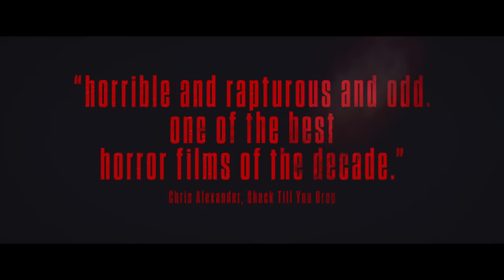Baskin - Official Trailer I HD I IFC Midnight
Opening in theaters and VOD March 25th

Starring: Muharrem Bayrak, Gorkem Kasal, & Fatih Dokgöz

A five-man unit of cops on night patrol get more than they bargain for when they arrive at a creepy backwater town in the middle of nowhere after a call comes over the radio for backup. Entering a derelict building, the seasoned tough guys and their rookie junior, who’s still haunted by a traumatic childhood dream, do the one thing you should never do in this kind of movie: they split up. They soon realize they’ve stumbled into a monstrous charnel house and descend into an ever-more nightmarish netherworld where grotesque, mind-wrenching horrors await them at every turn. This is one baskin (that’s “police raid” to you non-Turkish speakers) that isn’t going to end well. But wait! Things aren’t what they seem in this truly disturbing, outrageously gory, and increasingly surreal film whose unpredictable narrative slippages pull the carpet from under your feet and keep you guessing right up to the final moment. A wildly original whatsit that reconfirms Turkey as the breakout national cinema of the moment.